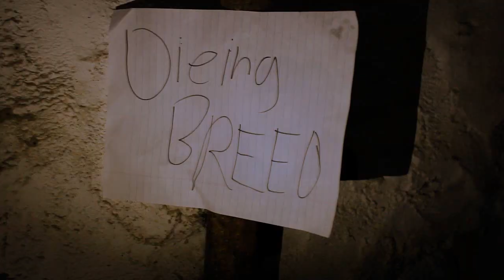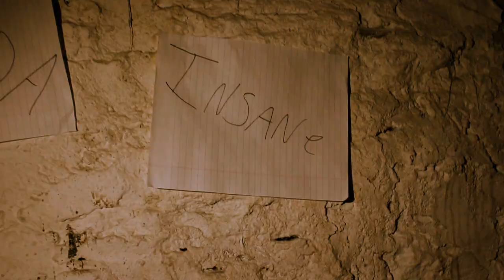2 6 - Over The Edge (Official Music Video)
(lyrics)
(OPENING)
Don't you look down on me I/ just been pushed to dam far I
Done lost my sanity I will blow you away
I'm seeing black and grey I know you see it to
There is no reasoning I will blow you away
(verse 1)
Warning this here's a new year it's morning
Eyes just open scratch my nuts while yawning
Picked up the paper they say rebellion is forming
There goes the neighborhood now the rebels is storming
Lit up a cigarette took a sip of my yak
sat back and bump B.I. 10 crack commandments
got a hangover still able to manage
to load up my 45 conceal it an ride high
old school bucket
nothing fancy but the torch in the back seat mass weapon of damage
if the law catch me I'm done
if a rival catch me slipping I'm burned
either way you look at it I'm a loose so I'd rather die holding a gun
fuck you middle fingers to the sun yea
and I'll be damned if they back me down
back on the wall no were to run
guess you really gotta clap me now
(Chorus 1)
(Verse 2)
Failure not an option you can get it two ways
Either bawl down or get laid down in a coffin
Still alive choke on your spit until you die
From suffocation cause you wouldn't swallow your pride
So sick and tired of being tired of being frustrated
Temperature rise I might not make it
I'm in a life of sex money and drugs murder
Were wrong words can start wars an leave tongues tied in the gutter
Can't stunt like I don't love it
Attempted suicide got my mind blown and bugging
Kind of twisted typical mental cripple criminal bout his business
Cash over the pigeons poured salt on leaches
Now I'm doubling digits
Fat stacks in duffle bags surprised that I'm breathing
An when I speak you better know that I mean this
I ain't a killer but don't give me a reason
(verse3)
It's hell in my city of angels amongst friends and foes
Which ones which you never know till the guns let off
Residue on your finger you crumble inch by inch
They say you live an you learn
How if you dead then you got burned
Rest in peace another meal for warms
Pour out a lil liquor wonder when it's gone be my turned
To be judged by the father of sons and daughters
They say the good die young but round here
It don't matter your religion we all victims of slums
I ain't the boss I ain't the boss I ain't pay that cost to get off
Then get hit up tossed up an double crossed
Because I walk much cleaner
Talk kind of slurred when I'm leaning what nerve he has
Chemically unbalanced mentally I'm scared
my emotions have been crucified physically I'm damaged
(chorus1)
(close)